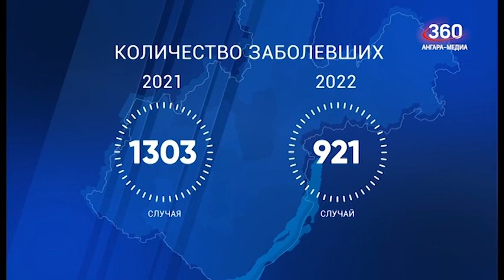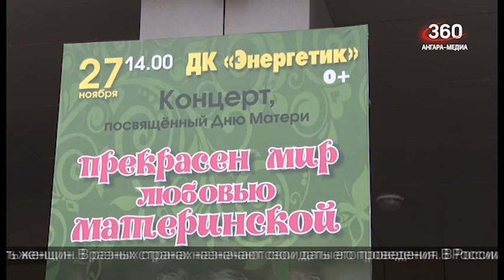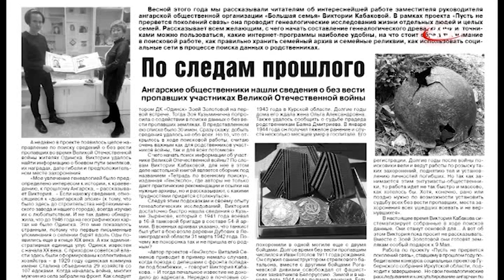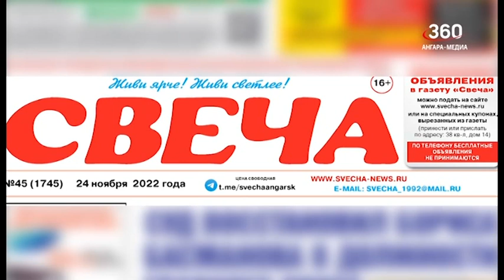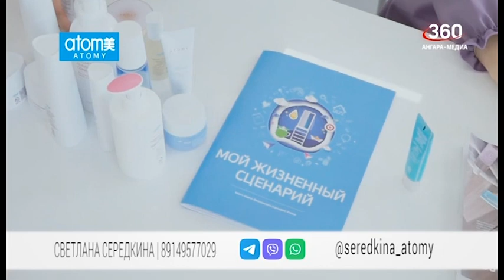Новости "360 Ангарск" выпуск от 23 11 2022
На 8% в Иркутской области выросло количество новых случаев заражения туберкулезом.
Подозреваемую в убийстве мужчины задержали ангарские правоохранители.
Более половины не имеющих работы жителей Прибайкалья – мужчины.
Видеообращение со словами благодарности школьникам Иркутской области записали сотрудники спецподразделения Росгвардии
Более 40 лет работает в Ангарске клуб кино- фотопутешествий «На всех широтах».
Во Дворце культуры «Энергетик» пройдёт душевный концерт для всех мам.
Очередной матч в рамках чемпионата ВХЛ проведёт «Ермак» 24 ноября.